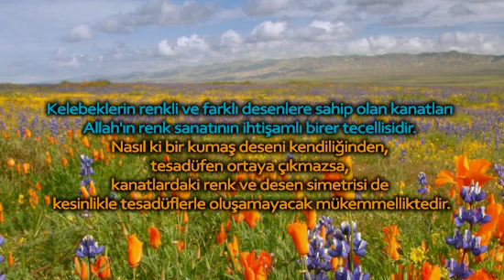Kelebek Kanatları - GERÇEK HABER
Kelebeklerin renkli ve farklı desenlere sahip olan kanatları Allah'ın renk sanatının ihtişamlı birer tecellisidir.
Nasıl ki bir kumaş deseni kendiliğinden, tesadüfen ortaya çıkmazsa, kanatlardaki renk ve desen simetrisi de kesinlikle tesadüflerle oluşamayacak mükemmelliktedir.